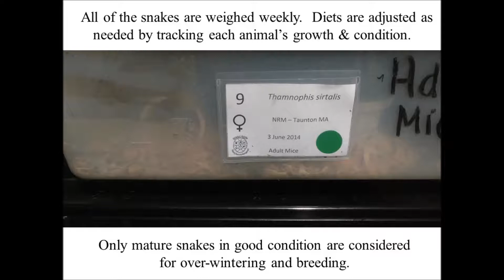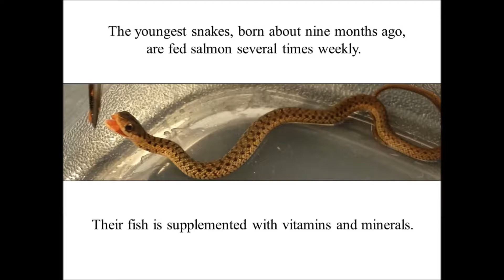Snake Colony Visit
Bristol Aggie is a public, vocational high school that offers unique and rigorous programs.  to learn more and schedule a campus tour.